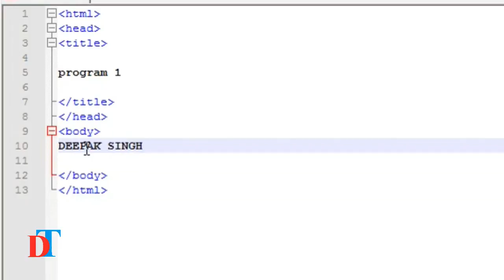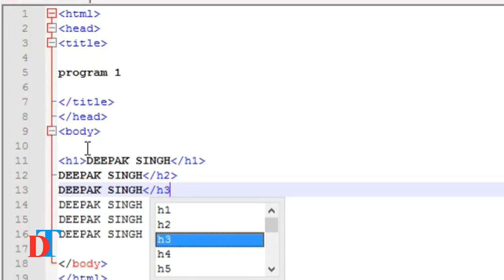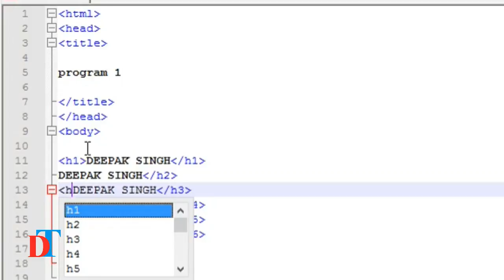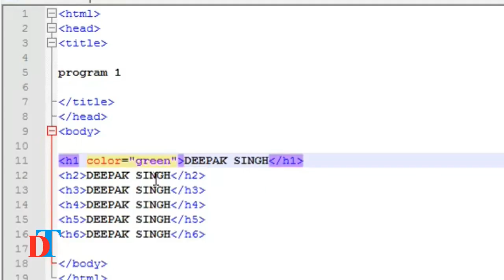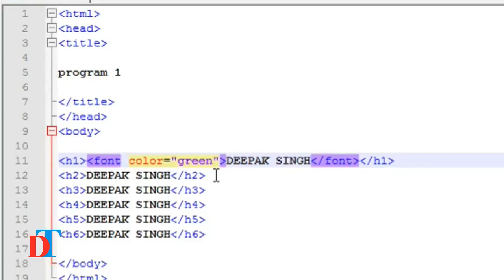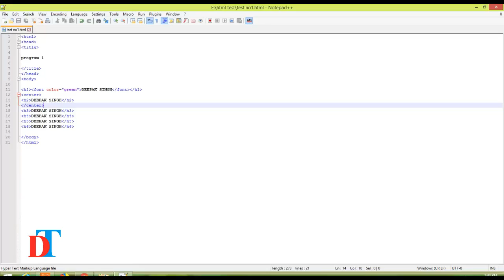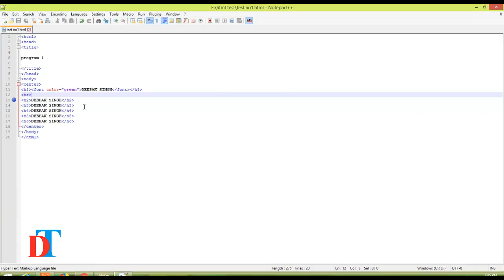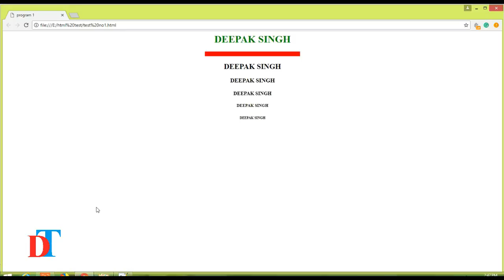html coding for beginners in hindi || part 8 || heading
Hello friends...

Images are with creative common(cc0) license and public use.

ALL VIDEO FOOTAGE SHOWN IN THE VIDEO ALSO BELONGS TO THE RESPECTED OWNERS AND NOT ME. I AM NOT THE OWNER.
Footage is taken with creative common(cc0) license and public use.

Creative Commons Zero (CC0) license. This means you can edit or change the videos and use them free for personal and even for commercial projects. All without asking for permission or setting a link to the source. So that attribution is not required.

d tech talk